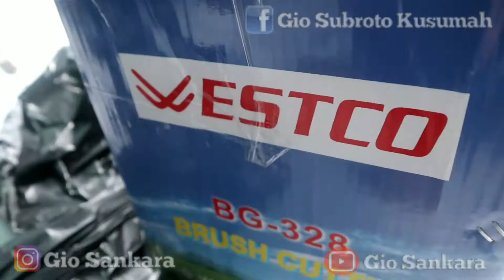CARA MEMASANG KOMPONEN MESIN RUMPUT BARU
Cara instalasi mesin potong rumput, cara memasangkan sperpart mesin pemotong rumput.